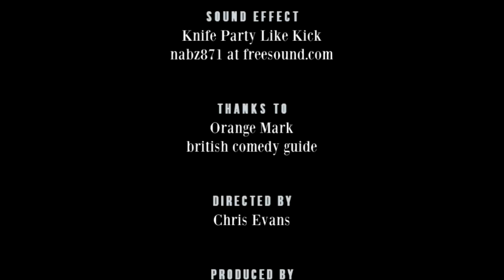Simon Evans - RHLSTP #239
Car Porn

Richard has returned to the Brighton Theatre Royal for the second consecutive week and is worried that he has let down a squirrel, but he has no time to ponder as his guest is juggler and writer of erotic fiction, Simon Evans.

They chat about finding magazines in the woods, how to make a living making juggling balls, whether future technology will allow us to travel into a virtual reality version of our past to have a second go at stuff and right wing comedy. Plus predictions about what will happen with Brexit made back in September. Were they right? And who has survived?